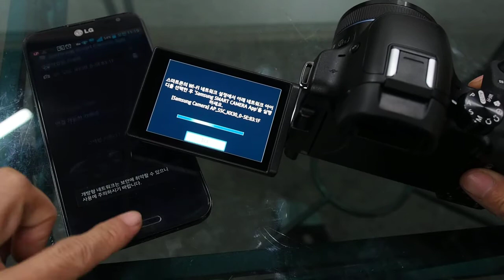Samsung NX30 AutoShare